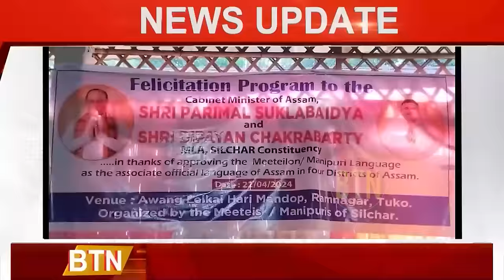22 APRIL 2024 || BTN DAILY NEWS